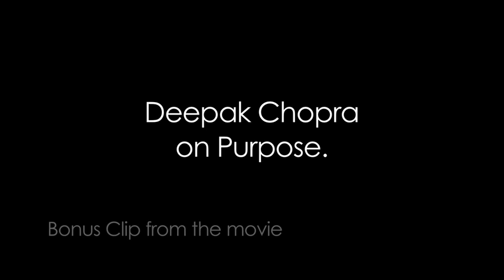DEEPAK talks about your life purpose.mov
This is an extra from the movie Finding Joe.  Deepak Chopra talks about your lives purpose.  What is it??